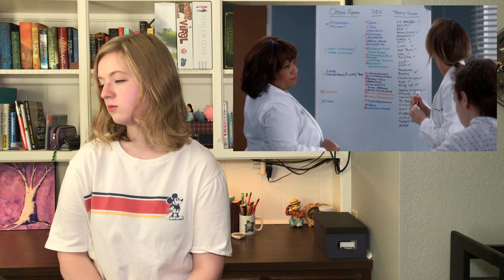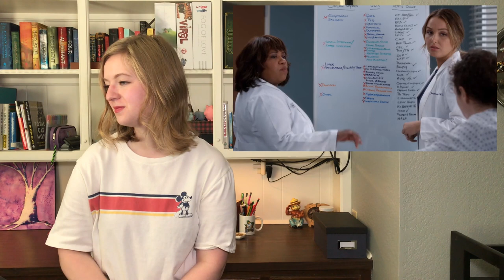Patient Reacts to Grey's Anatomy S15 E5 MALS Diagnosis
Today I react to the Grey's Anatomy MALS Episode (S15 E5). I have MALS (also known as median arcuate ligament syndrome or celiac artery compression syndrome), and I talk about my experiences and how well I think the show represents that. I am a big fan of Grey's Anatomy, and I want to thank the writers, producers, actors, and everyone else who works on the show for bringing this rare illness into the spotlight!